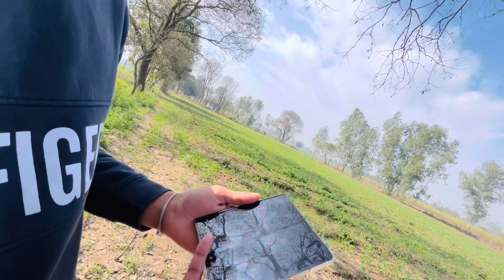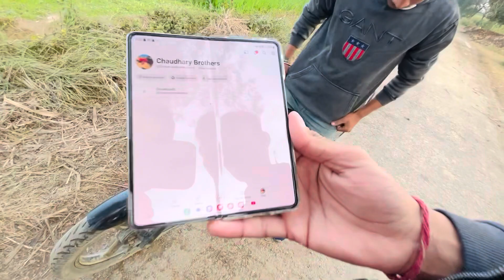Moosu Ke Birthday Per System Hang Kar Diya 🥳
❤️ Ujjawal Choudhary Vlogs

Mail : tatranujjawal@gmail.